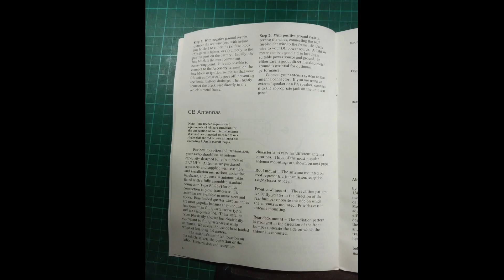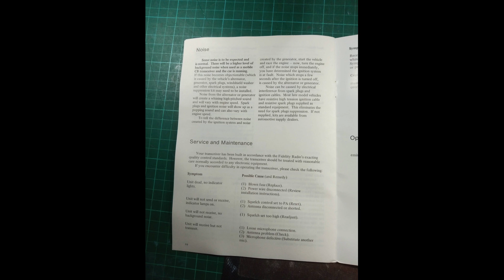fidelity cb2000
the better fidelity with the 134 board :-)